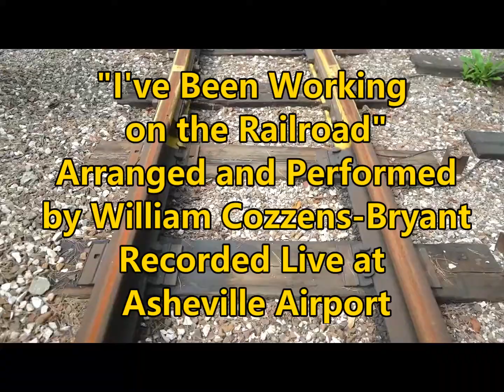I've been Working on the Railroad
My Version of I've Been Working on the Railroad, recorded live while playing at the Asheville Airport.